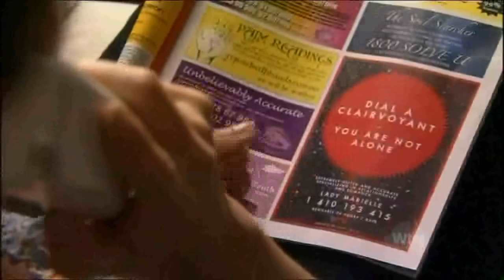Wicked Love: The maria Korp Story Part 2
Based on the True Story in 2005
Part 2